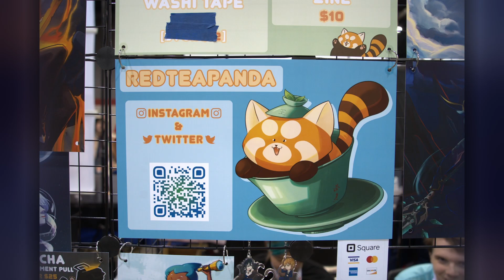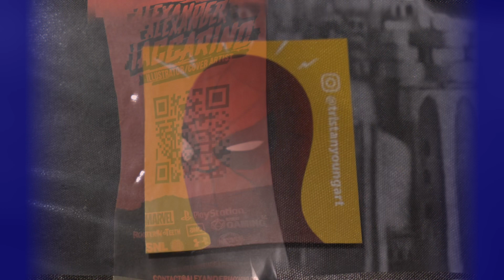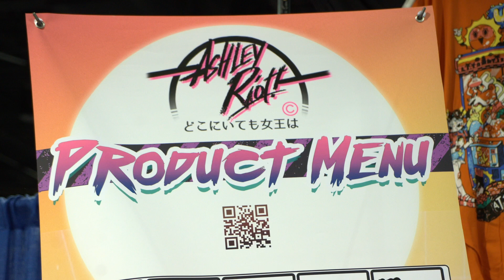Anime Central '23 Pic Dump (partial)